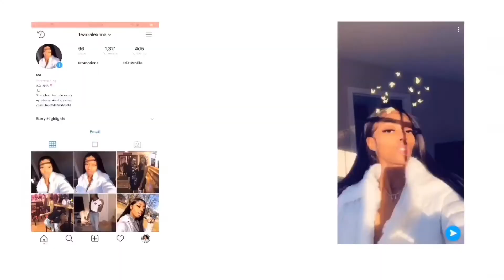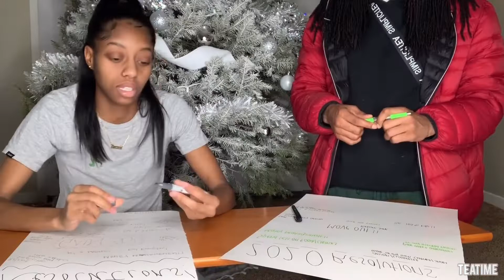2020 RESOLUTIONS (DEAR DDG!!!) *funny*